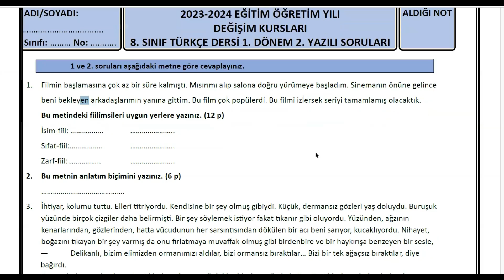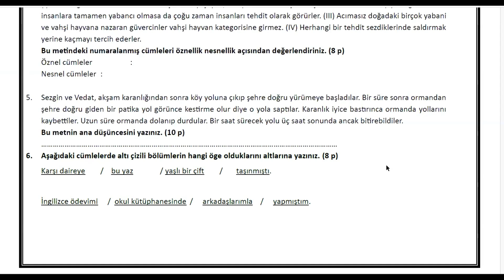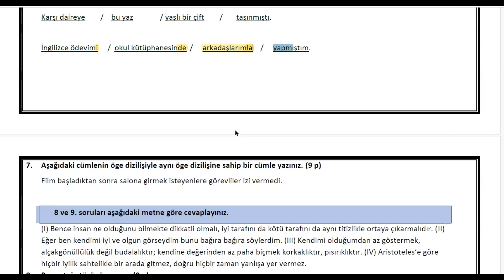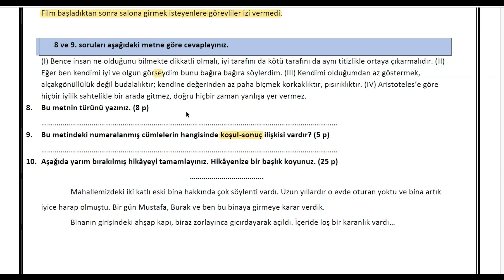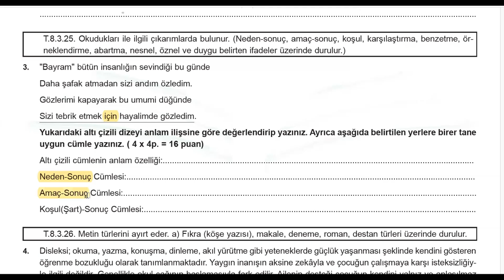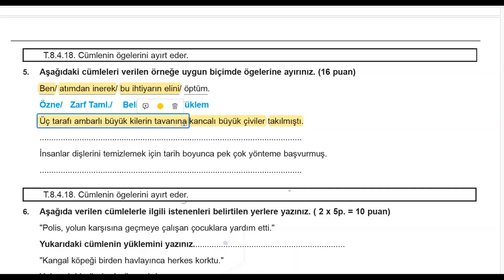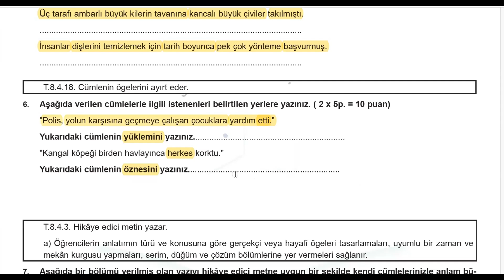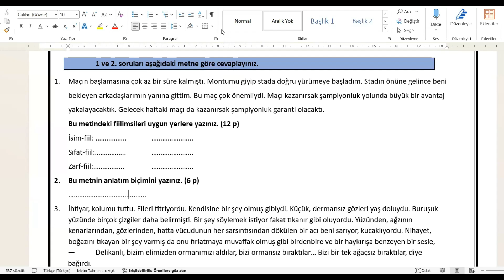8.Sınıf Türkçe 1.Dönem 2.Yazılı Çalışması (Yeni Müfredat) #2024